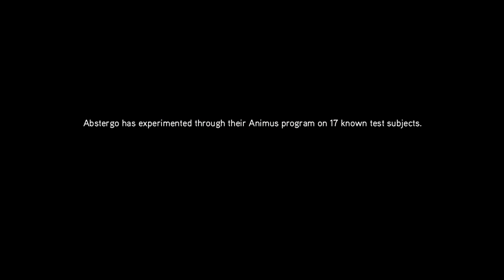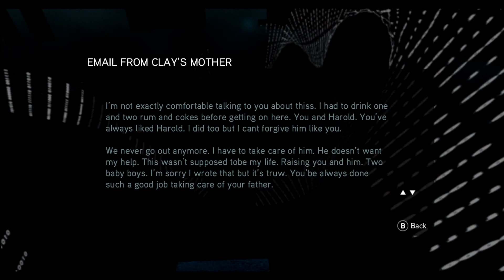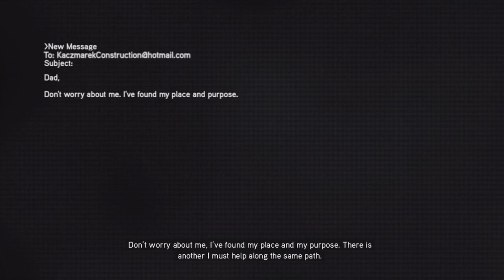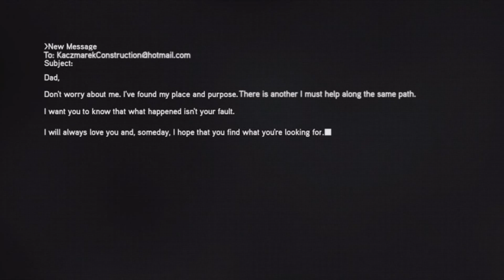Clay Kaczmarek's (Subject 16) Story - The Prologue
This is the story of Subject 16 (Clay Kaczmarek)  made by the Order Of the Assassins by parts of the Lost Archive ,DLC of Assassin's Creed Revelations, and some more